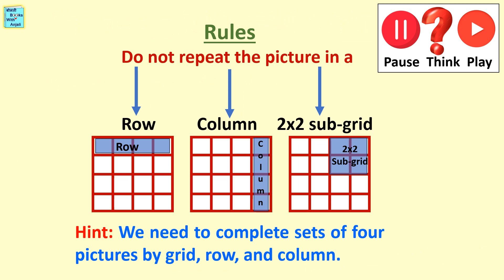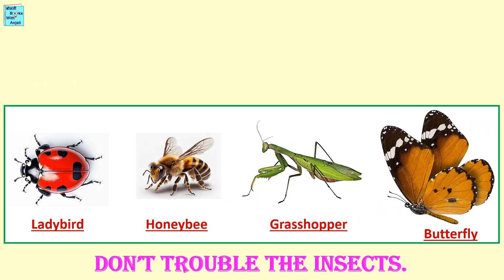Sudoku, puzzle with answer and pictures of insects. How to play Sudoku explained. 4x4 easy Sudoku.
Made for kids channel.   Pause and Play as needed.
Easy Sudoku game to improve analytical skills and brain development. Brain Teaser. Math skill development activity. Easy math activity video. It is a Math picture puzzle with answers. This puzzle is called Sudoku. It originated in Japan. It is a logic -based, combinatorial number-placement puzzle. For kids to make the puzzle interesting we have replaced numbers with interesting pictures. Thus we are calling it Picture Sudoku or Sudoku of pictures. To play this picture Sudoku you do not need any game to download. Just open the video and play. Answers are also provided. Pause the video at you pace. Playing this Sudoku is just like playing sudoku offline. It is free Sudoku. You dont have to pay buying anything thus play sudoku for free. It is play sudoku puzzle of easy or beginners' level of 4x4 grid. It is especially made for kids thus can be called Sudoku. Thus, this free picture Sudoku is very entertaining and good activity for kids and beginners.
This video also explains how to play Sudoku in a very simple manner. Thus watching this video, you will also learn to play a simple easy beginners or kids level Sudoku. An amazing game improve memory, logic and understanding. It will improve data handling, logical thinking and abstract learning. You can also describe this video as picture sudoku for beginners,